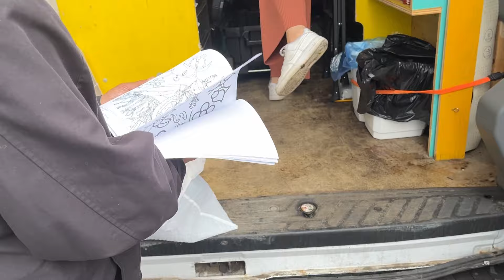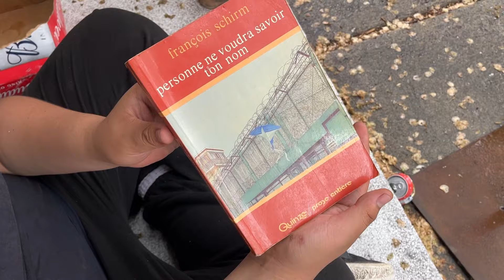Itinérance: un organisme ouvre le dialogue dans la rue grâce aux livres et dessins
La van idAction Mobile parcourt les rues de Montréal pour aller à la rencontre des personnes vulnérables ou en situation d’itinérance. À bord: une petite bibliothèque, du matériel artistique, des lunettes de lecture et un médiateur. Le but: utiliser l’art pour ouvrir le dialogue avec ceux et celles à qui on n’adresse pas assez souvent la parole.